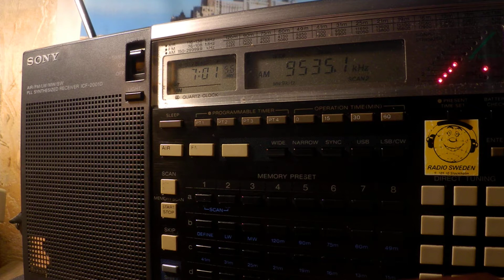02 11 2019 Radio Ndarason International in Kanuri to WeAf 0700 on 9535 Ascension